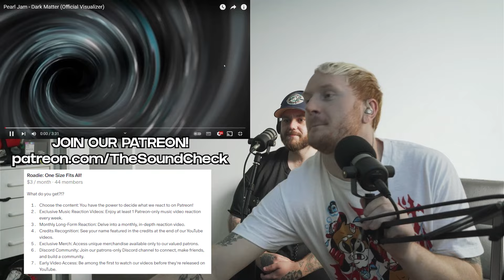'Pearl Jam - Dark Matter (Official Visualizer)' - The Sound Check Metal Vocalists React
⭐BeyBack
⭐Abigail BattadJones
⭐em1a1
⭐Mai Mai
⭐Tia Pearsall
⭐Zoé Turcotte
⭐Mini_Egg
⭐Susan
⭐Sonny Green
⭐Yanka Alejandra
⭐Evelyn L
⭐Christine
⭐Allissa Perdigao
⭐AllyLee
⭐namjoon World
⭐taesaqua
⭐Xavier
⭐Brie D.
⭐Scotty
⭐Nathalie Lühr
⭐Beatriz Ferreira
⭐Alyssa
⭐Zoya Rafik
⭐Vélineda Xavier
⭐Thao
⭐jordyn perry
⭐Madison B
⭐Elizabeth Frappa
⭐Ranin 888
⭐amelia
⭐Lacey
⭐Liv
⭐L
⭐lili
⭐Michelle Tsai
⭐Keisha L
⭐niyah
⭐linn alness-borg
⭐Connie Melissa
⭐Rainbowy
⭐AcademyBTS
⭐vmin bts
⭐Theresa Tucker
⭐cmarie
⭐makayla bryan
⭐taenosefreckle
⭐JennyLH
⭐CandykOh
⭐LizzieTheSimpie
⭐Magy HB
⭐Sarah adams
⭐Ginger
⭐megan manning
⭐Tina Aikaa
⭐Noelle
⭐Miya
⭐Tammy
⭐rosie
⭐Adam Scarf

Welcome to The Sound Check where hosts Tommy & Blake react to the latest & greatest in music!

Today we're checking out Pearl Jam - Dark Matter (Official Visualizer)

Wikipedia States:
Pearl Jam is an American rock band formed in Seattle, Washington, in 1990. The band's lineup consists of founding members Jeff Ament (bass guitar), Stone Gossard (rhythm guitar), Mike McCready (lead guitar), and Eddie Vedder (lead vocals, guitar), as well as Matt Cameron (drums), who joined in 1998. Keyboardist Boom Gaspar has also been a touring/session member with the band since 2002. Jack Irons, Dave Krusen, Matt Chamberlain and Dave Abbruzzese are all former drummers for the band. Pearl Jam have outsold and outlasted many of their contemporaries from the early 1990s, and are considered one of the most influential bands from that decade,[1] dubbed "the most popular American rock and roll band of the '90s".[2]

Formed after the demise of Gossard and Ament's previous bands, Green River and Mother Love Bone, Pearl Jam broke into the mainstream with their debut album, Ten, in 1991. Ten stayed on the Billboard 200 chart for nearly five years, and has gone on to become one of the highest-selling rock records ever, going 13× Platinum in the United States. Released in 1993, Pearl Jam's second album, Vs., sold over 950,000 copies in its first week of release, setting the record for most copies of an album sold in its first week of release at the time. Their third album, Vitalogy (1994), became the second-fastest-selling CD in history at the time, with more than 877,000 units sold in its first week.

One of the key bands in the grunge movement of the early 1990s, Pearl Jam's members often shunned popular music industry practices such as making music videos or participating in interviews. The band had also sued Ticketmaster, claiming it had monopolized the concert-ticket market. In 2006, Rolling Stone described the band as having "spent much of the past decade deliberately tearing apart their own fame".[3]

Pearl Jam had sold more than 85 million albums worldwide by 2018, including nearly 32 million albums in the United States by 2012,[4] making them one of the best-selling bands of all time. Pearl Jam was inducted into the Rock and Roll Hall of Fame in 2017 in its first year of eligibility.[5] They were ranked eighth in a readers' poll by Rolling Stone magazine in its "Top Ten Live Acts of All Time" issue.[6] Throughout its career, the band has also promoted wider social and political issues, from pro-abortion rights sentiments to opposition to George W. Bush's presidency. Vedder acts as the band's spokesman on these issues.